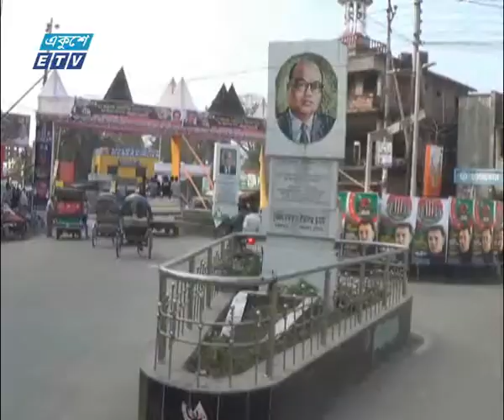Mymenshing Madak PKG 1